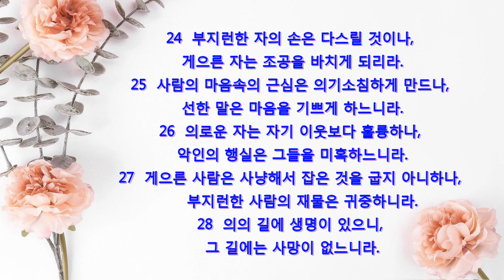잠언 12장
잠언 개요

잠언은 구약의 지혜의 책들 중 하나이다. 신약에서는 모든 지혜와 지식의 보화가 예수 그리스도 안에 있다고 말씀하신다. 그러므로 지혜를 얻으려면 신약을 읽어야 한다.

잠언은 전도서와 더불어 역사상 가장 지혜롭고 부유했던 솔로몬이 기록한 “철학자의 철학책”이다. 하나님께서는 솔로몬 이후로 오는 어떤 사람도 솔로몬 만큼 지혜롭지 않을 것이라고 말씀하셨다. 인간이 스스로를 지혜 있는 체하면 하나님께서는 “내가 지혜 있는 자들의 지혜를 멸하고 총명한 자들의 명철을 없애리라”(고전 1:19)고 말씀하신다.

지혜를 얻고자 하는 사람이라면 당연히 하나님께서 최고의 지혜로운 자라고 인정하신 솔로몬의 잠언을 읽고 듣고 매일 묵상해야 한다.

하루 한 장씩 매일 잠언을 읽고 묵상하면 31장으로 된 잠언을 일 년이면 12번 듣게 된다.

주를 두려워하는 것이 지혜의 시작이요, 거룩한 이에 대한 지식은 명철이니라.(잠언 9: 10)